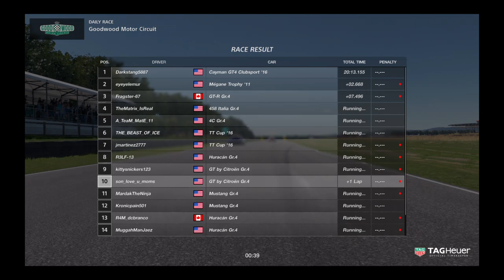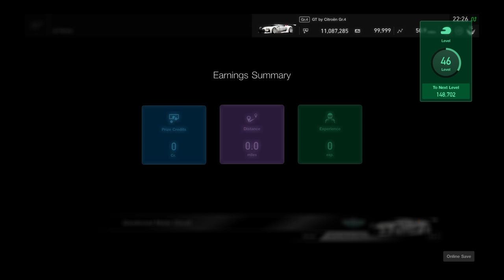Gran Turismo®SPORT_20190604222640